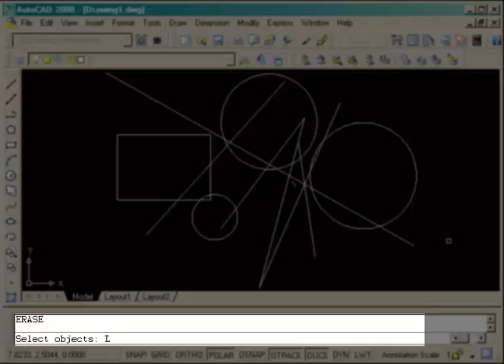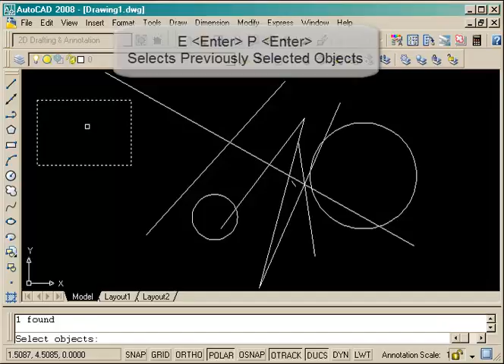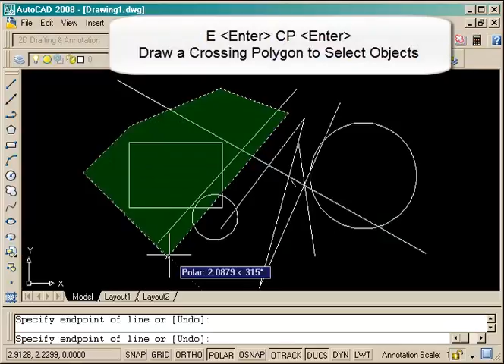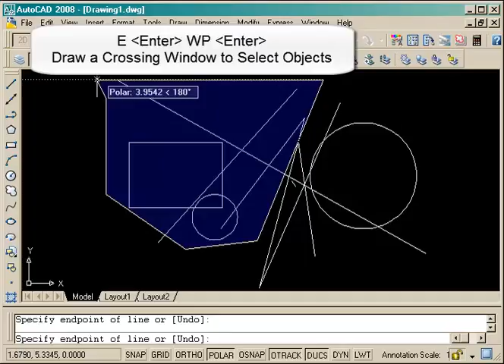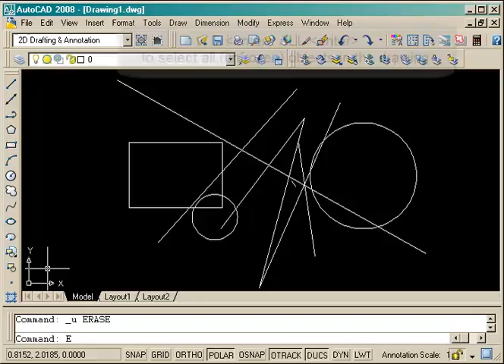SELECTING OBJECTS - PART 2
While drawing and modifying objects is a big part of AutoCAD, you also need to know how to quickly and accurately select the objects in your drawing.

This video shows the basic techniques used when selection objects with a crossing box or window. Knowing when to use either one is vital to your basic AutoCAD toolset.